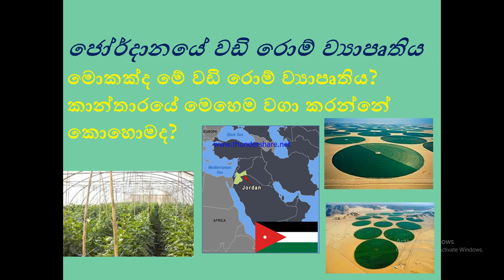ජෝර්දානයේ වඩි රොම් ව්‍යාපෘතිය |Jordan Wadi rum cultivation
The valley of Wadi Rum in southern Jordan, near the border with Saudi Arabia, has a landscape so alien it is nicknamed "Valley of the Moon." Mountains of granite and sandstone rise next to valleys filled with red sand. A range of narrow gorges, natural arches, towering cliffs, ramps, massive landslides and caverns lie scattered across an area 720 square kilometers. The area is naturally arid, receiving little annual precipitation and supporting only sparse vegetation. Its surprising that anything at all can grow on the sun baked earth, yet the desert regions of Israel and Jordan have for years been the subject of numerous agricultural projects. Recently, Bedouins living in the Wadi Rum region have become involved in unique agricultural projects that are beginning to become successful.